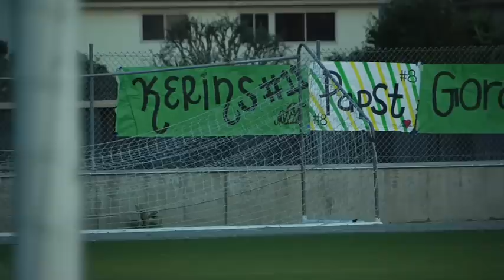Edison Soccer Edit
Edison Soccer Edit, video class